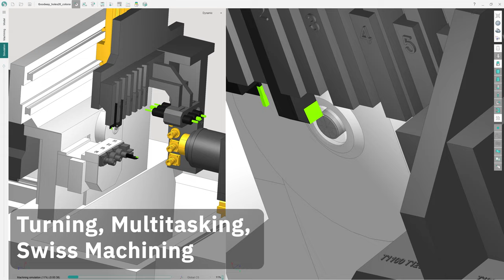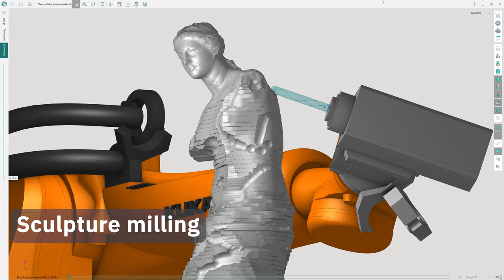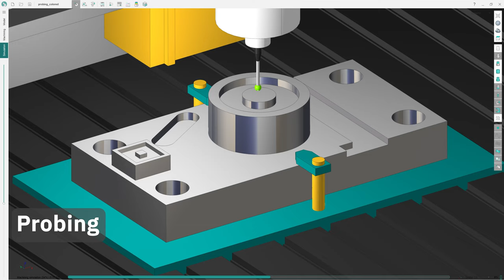SprutCAM X: The Nature of Manufacturing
Drawing inspiration from nature, we develop the best software for programming CNC machines and industrial robots. A deep understanding of the daily routine of engineers helps us create a product interface that makes it easier and faster to solve shop floor tasks.

- Our mission is to To create a natural CAD/CAM environment for CNC machines and industrial robot programming.

- Our vision is to create software that enables manufacturers to seamlessly transition from CAD to finished parts with the fastest turnaround time in the industry.

- Our Motto: The Nature of Manufacturing.

More information about the company and software products on the